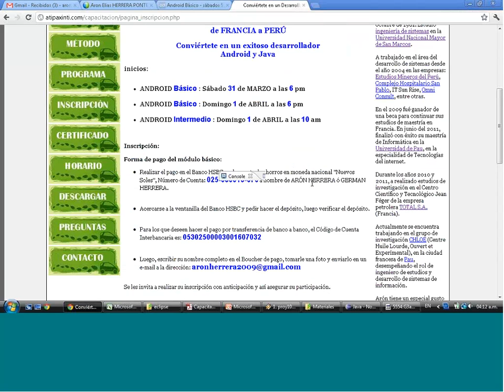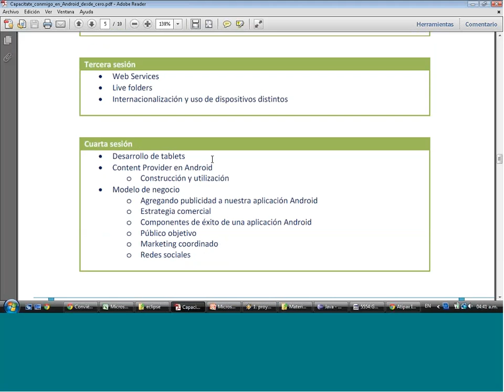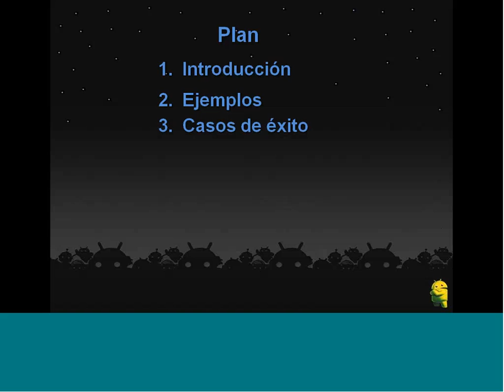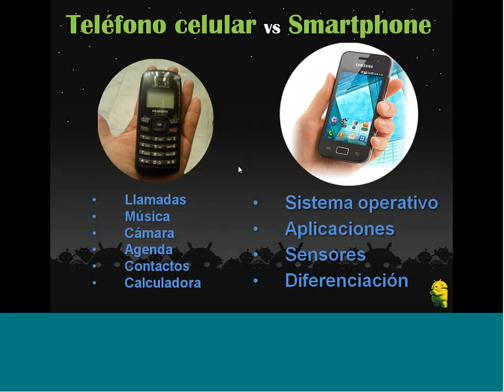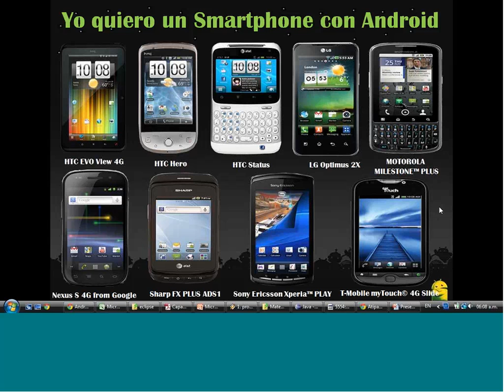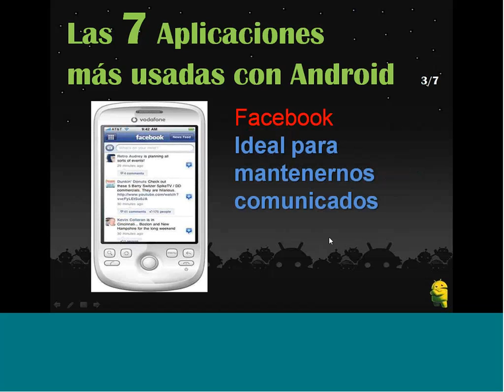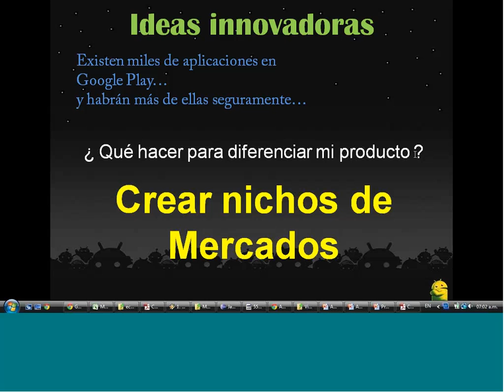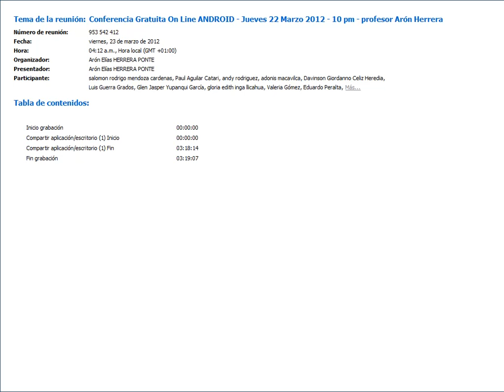Conferencia Gratuita On Line ANDROID - Jueves 22 Marzo 2012 - 10 pm - profesor Arón Herrera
Compartimos nuestra conferencia de Android
Realizada el Jueves 22 de marzo a las 10 pm
"Android, una gran oportunidad de Negocio"
A su vez les invito a visitar nuestra página web
Atte.
Su profesor Arón